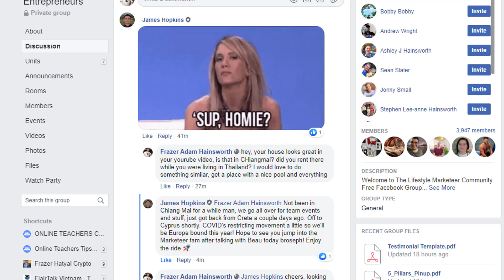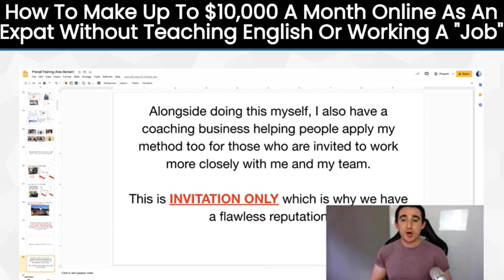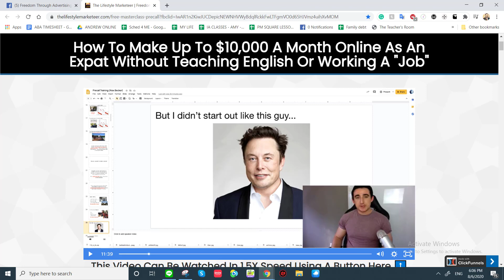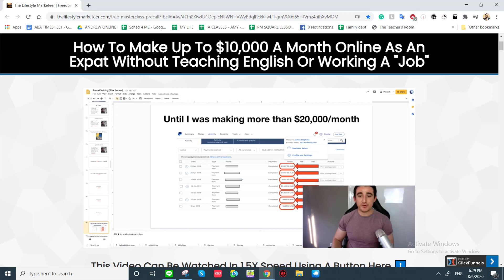Why is this Guy Targeting Online Teachers? - James Hopkins Coaching - Scam? - Lifestyle Marketeer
You have most likely seen one of James Hopkins Ads. He is relentlessly targeting Online Teachers. In This Video, I take a look at James Hopkins course  The Lifestyle Marketer.

This video is from my second channel but I am working on a followup video about how he is making fun and looking down at people who choose to make an Income Teaching English Online.

Apparently targeting desperate people with high-pressure Sales is a better way to make an income.